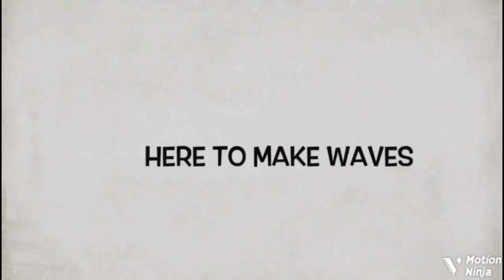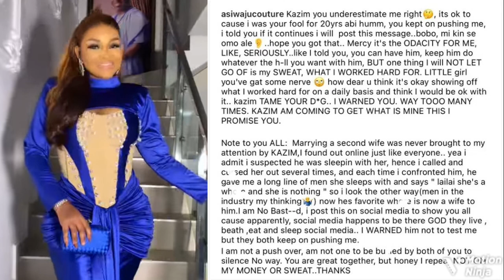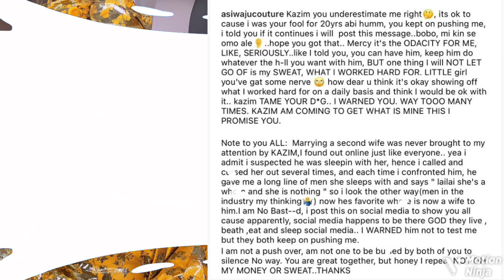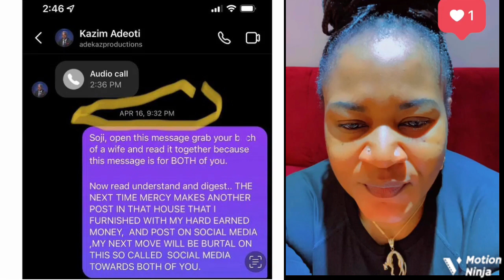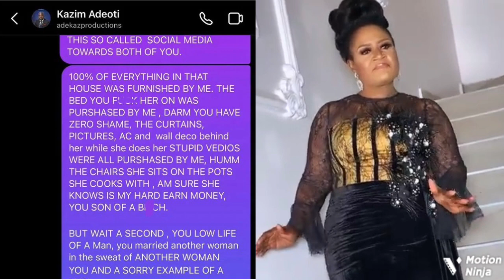‘The Bed You F*ck Her On Was Purchased By Me’ Funsho Adeoti Blows Høt As Mercy Aigbe & Her Husband..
Trøuble looms as Yoruba actress and movie producer, Mercy Aigbe continue to pepper first wife, Funsho Adeoti, as she completely ignores her threāt. Funsho Adeoti went ahead to leak a secret conversation between her and her husband, Adekaz.